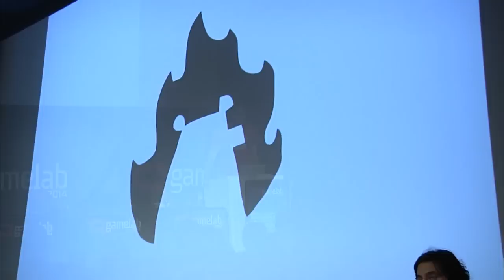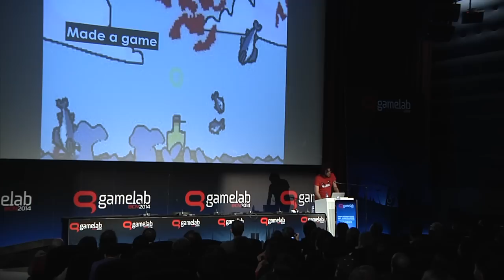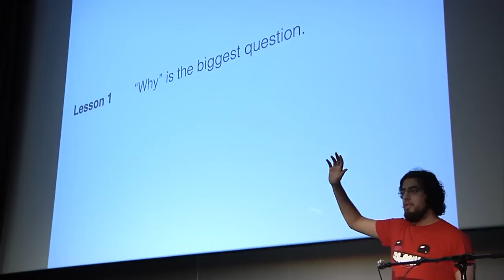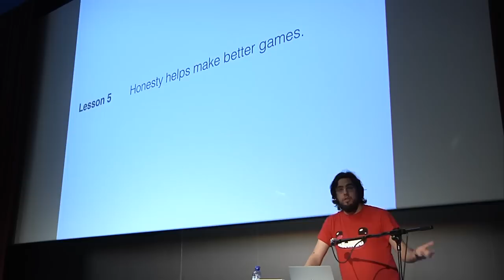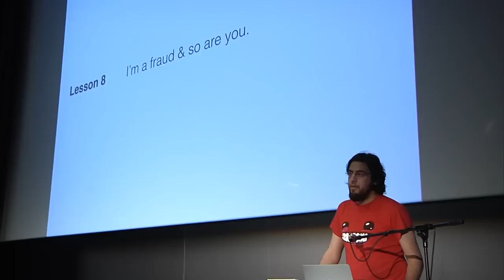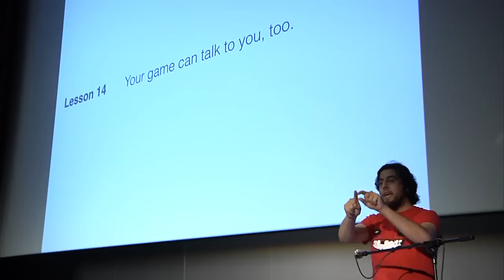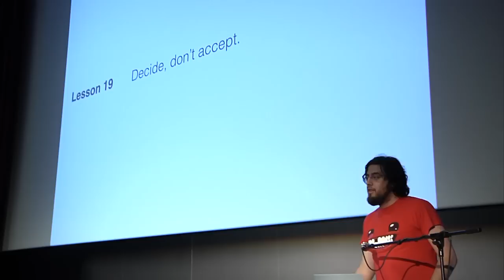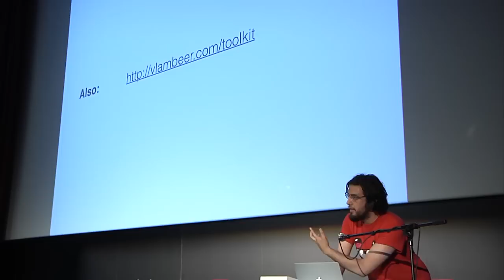Indie Game Basics - Vlambeer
Vlambeer is a Dutch independent game development studio made up of Rami Ismail and Jan Willem Nijman.
Rami Ismail shares some game development experiences.